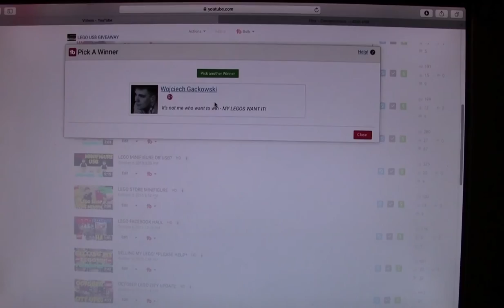LEGO USB GIVEAWAY WINNER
All the entires for Facebook and YouTube were entered into this giveaway.